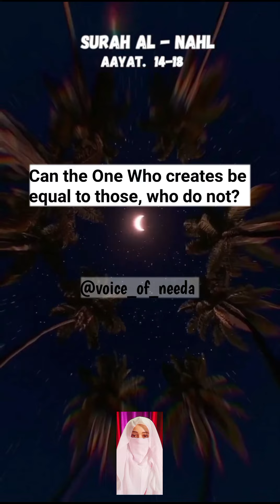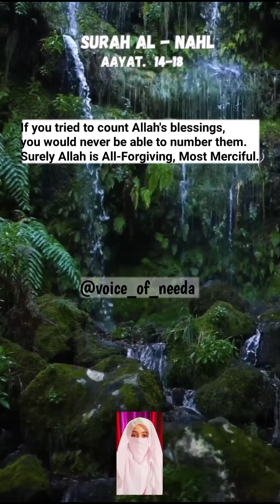Surah Al-Nahl || Quran Translation in Urdu || Quran Tafseer || @voiceofneeda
Surah Al-Nahl ka Tarjuma  ❤️
Follow me ➡️ @voice_of_needa
BISMILLAH let's share.
➡️(14:15)It is He Who has made the sea subject, that ye may eat thereof flesh that is fresh and tender, and that ye may extract therefrom ornaments to wear; and thou seest the ships therein that plough the waves, that ye may seek (thus) of the bounty of Allah and that ye may be grateful.

   (15:16) He has placed into the earth firm mountains, so it does not shake with you, as well as rivers, and pathways so you may find your way.
And He has placed firm mountains on the earth lest it should move away from you, and has made rivers and tracks that you may find your way,
    (16:17) Is then the One Who creates like the one who does not create? Will you not, then, take heed?

(17:18) If you tried to count Allah's blessings, you would never be able to number them. Surely Allah is All-If you tried to count Allah's blessings, you would never be able to number them. Surely Allah is All-Forgiving, Most Merciful.Forgiving, Most Merciful.